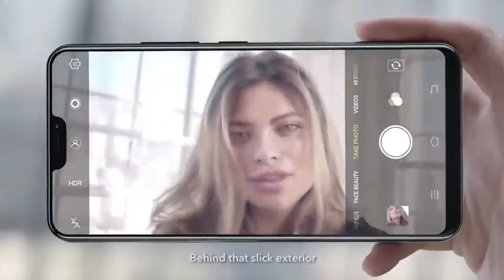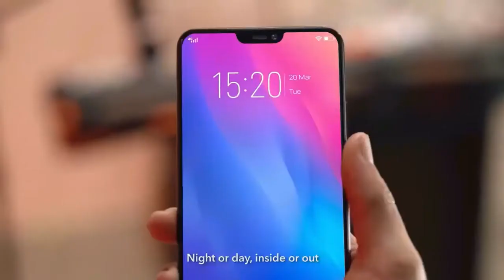VIVO V9: Selfie Camera smartphone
Vivo V9 Android Smartphone Unboxing & Overview the Vivo V9 has a 6.3" Screen in the 19:9 aspect ratio it has a 24MP front facing camera and a 16MP + 5MP rear dual camera setup and it powered by Snapdragon 626 SOC and comes with 4GB RAM and 64GB internal storage.